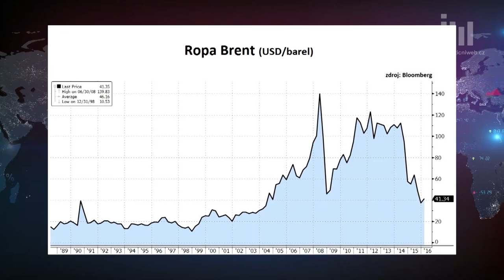Konec hotovosti jako výsledek experimentů centrálních bank? Může být, míní experti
Portfoliomanažeři ze společnosti PIMCO přišli po finanční krizi s termínem "nový normál". Ten mimo jiné popisuje prostředí, v němž si investoři musejí zvyknout na menší výnosy z téměř všech typů investic. Aktuálně ale začala éra záporných sazeb, ve které hrozí (a mnohdy je to již realita), že hotovost a státní dluhopisy nenabídnou žádný kladný výnos. Kolika nových normálů se ještě dočkáme? I o tom jsme mluvili s ekonomickými experty - Alešem Michlem, Petrem Gapkem a Janem Maňákem.